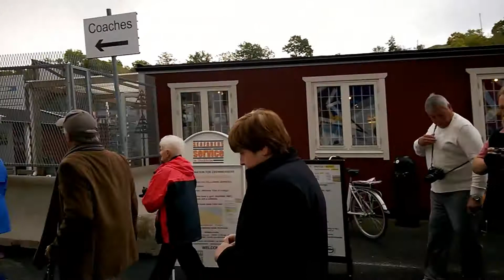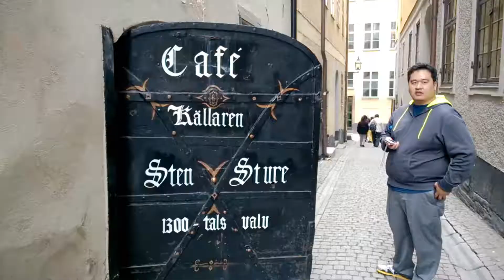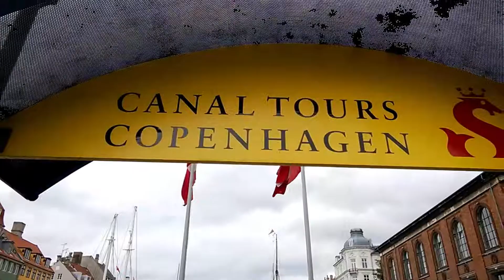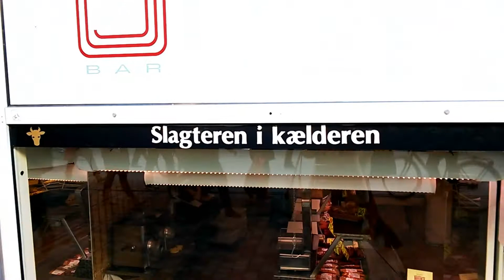Chocolate BUFFET on a CRUISE SHIP and visiting a IKEA in SWEDEN! (Chi's Lost Footage)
After posting the Nordic travel videos. I found more footage from Chi old Nokia phone we bought at the Nokia store in Finland. This is Chi's footage to wrap up our Nordic trip and end our Youtube 2018! I look forward to improving the videos in 2019!

Wikipedia:
The Nordic countries or the Nordics[1] are a geographical and cultural region in Northern Europe and the North Atlantic, where they are most commonly known as Norden (literally "the North").[2] The term includes Denmark, Finland, Iceland, Norway, and Sweden, as well as Greenland and the Faroe Islands—which are both part of the Kingdom of Denmark—and the Åland Islands and Svalbard—archipelagos belonging to Finland and Norway respectively.[3] Scandinavians, who comprise over three quarters of the region's population, are the largest group, followed by Finns, who comprise the majority in Finland; other groups are indigenous minorities such as the Greenlandic Inuit and the Sami people, and recent immigrants and their descendants. The native languages Swedish, Danish, Norwegian, Icelandic, and Faroese are all North Germanic languages rooted in Old Norse. Native non-Germanic languages are Finnish, Greenlandic and several Sami languages. The main religion is Lutheran Christianity. The Nordic countries have much in common in their way of life, history, religion, their use of Scandinavian languages and social structure. The Nordic countries have a long history of political unions and other close relations, but do not form a separate entity today. In the mid-20th century these countries organised joint cooperations which includes the Nordic Council and the Nordic Council of Ministers. Especially in English, Scandinavia is sometimes used as a synonym for the Nordic countries, but that term more properly refers to the three monarchies of Denmark, Norway and Sweden. Geologically, the Scandinavian Peninsula comprises the mainland of Norway and Sweden as well as the northernmost part of Finland.[4]

The combined area of the Nordic countries is 3,425,804 square kilometres (1,322,710 sq mi). Uninhabitable icecaps and glaciers comprise about half of this area, mostly in Greenland. In January 2013, the region had a population of around 26 million people. The Nordic countries cluster near the top in numerous metrics of national performance, including education, economic competitiveness, civil liberties, quality of life and human development.[5] With only four language groups, the common linguistic heterogeneous heritage is one of the factors making up the Nordic identity. The languages of Danish, Norwegian, Swedish, Icelandic, and Faroese are all rooted in Old Norse and Danish, Norwegian and Swedish are considered mutually intelligible. These three dominating languages are taught in schools throughout the Nordic region. For example, Swedish is a mandatory subject in Finnish schools, since Finland by law is a bilingual country. Danish is mandatory in Faroese and Greenlandic schools, as these insular states are a part of the Danish Realm (Rigsfællesskabet). Iceland also teaches Danish, since Iceland too was a part of the Danish Realm until 1918. Beside these and the insular Scandinavian languages Faroese and Icelandic, which are also North Germanic languages, there are the Finnic and Sami branches of the Uralic languages, spoken in Finland and in northern Norway, Sweden and Finland, respectively; and Greenlandic, an Eskimo–Aleut language, spoken in Greenland. All the Nordic countries have a North Germanic official language, commonly called a Nordic language in the Nordic countries. The working languages of the Nordic region's two political bodies are Danish, Norwegian and Swedish.

Each of the Nordic countries has its own economic and social models, sometimes with large differences from its neighbours, but to varying degrees the Nordic countries share the Nordic model of economy and social structure: market economy is combined with strong labour unions and a universalist welfare sector financed by heavy taxes. There is a high degree of income redistribution and little social unrest and these include support for said "universalist" welfare state aimed specifically at enhancing individual autonomy and promoting social mobility; a corporatist system involving a tripartite arrangement where representatives of labor and employers negotiate wages and labor market policy mediated by the government; and a commitment to widespread private ownership, free markets and free trade.

Trying out the Japanese ramen spots in Banff, AB!"